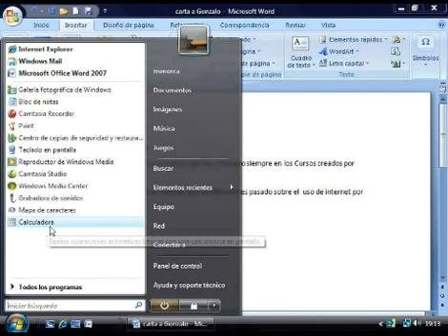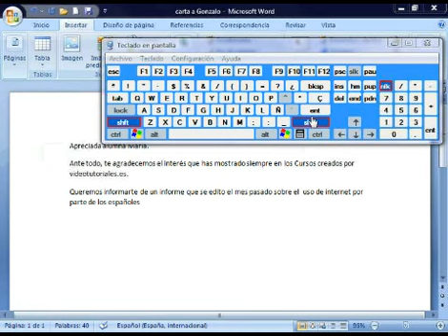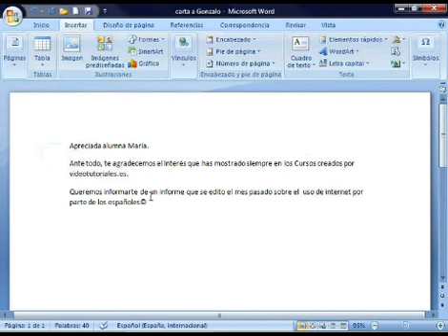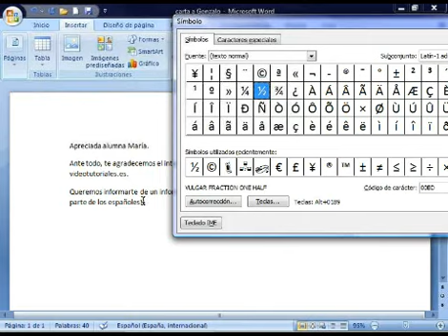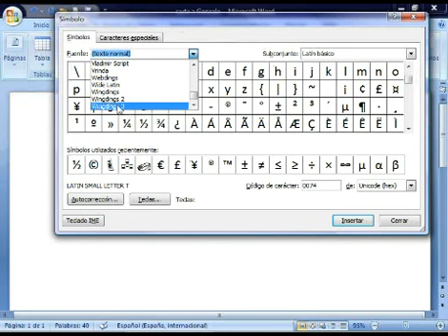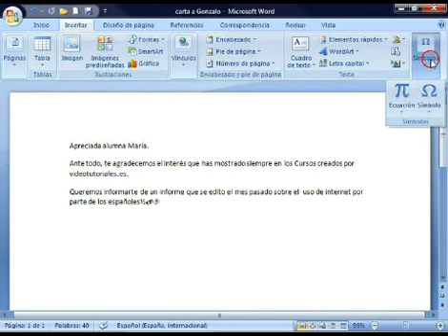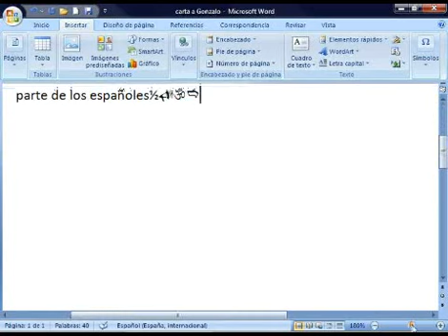Cómo meter símbolos en un documento de Word